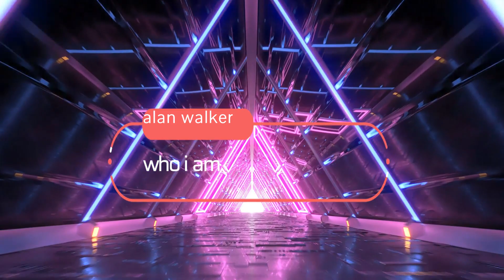Alan Walker - Who I Am - Yamaha Genos - Piano Instrumental Cover